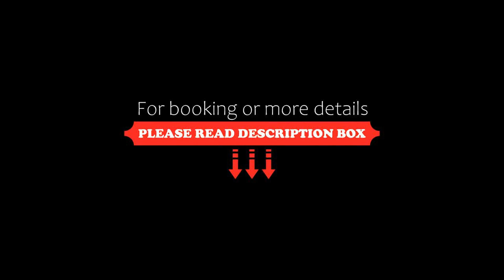Haar with Rooms 5 stars, St Andrews, United Kingdom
About Property:
Featuring 5-star accommodation, Haar with Rooms 5 stars is situated in St Andrews, 600 m from West Sands Beach and 1.4 km from St Andrews East Sands Beach. With free WiFi, this 5-star inn has a terrace and a bar. St Andrews University is 600 m away and St Andrews Bay is 5.1 km from the inn.
At the inn, each room has a wardrobe and a flat-screen TV. At Haar with Rooms 5 stars rooms are equipped with bed linen and towels.
A à la ...
Property Type: Hotel
Address: 1 Golf Place, St Andrews, KY16 9JA, United Kingdom
Searching For
1. Haar with Rooms 5 stars - St Andrews - United Kingdom
2. Haar with Rooms 5 stars - St Andrews - United Kingdom Address
3. Haar with Rooms 5 stars - St Andrews - United Kingdom Rooms
4. Haar with Rooms 5 stars - St Andrews - United Kingdom Amenities
5. Haar with Rooms 5 stars - St Andrews - United Kingdom Offers and Deals
Audio Credit:
Track Title: Subway Dreams
Artist: Dan Henig